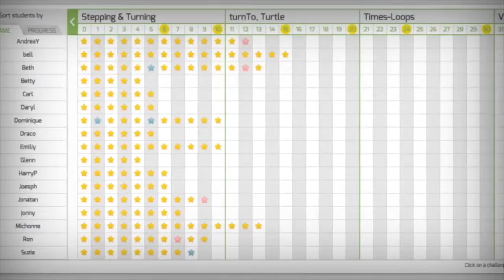CodeMonkey's Code Rush - Coding for Kids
Choose your team and get your keyboards ready, because the CodeMonkey Code Rush is here! Solve challenges, collect bananas, learn to code, and win amazing prizes! What are you waiting for?!